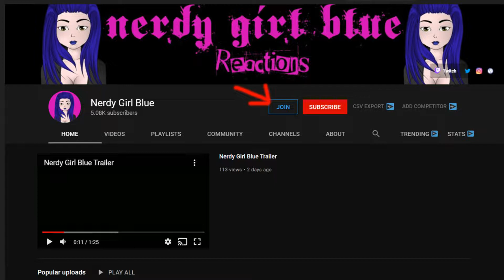VINTERSEA - Befallen (Reaction) OMG This Is Epic!!!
On my channel you will find lots of reaction videos and a little gaming. I discovered reacting to music videos is not just super fun but along the way I find some awesome singers/bands.

Shout Out To My Super Nerd Members!

Aromatic Beast
Keith Weelands

Thank you to my nerd members also